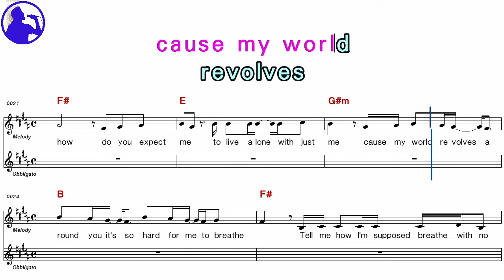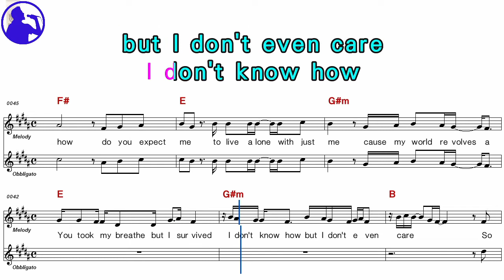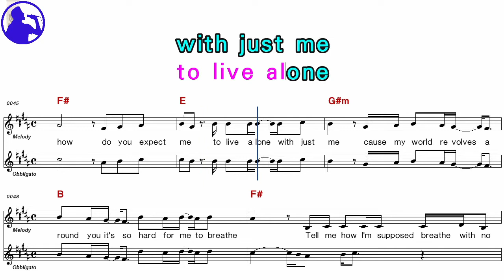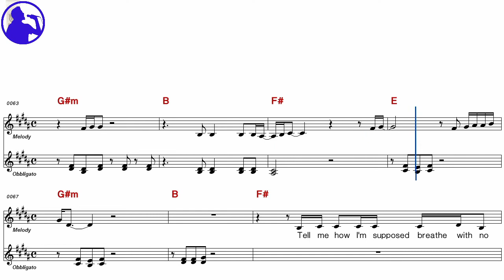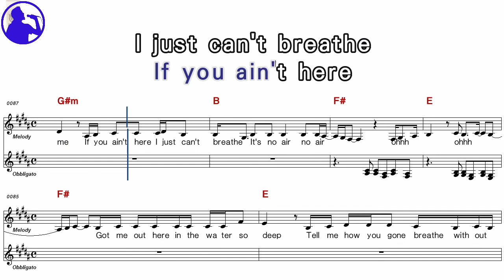Jordin Sparks-No air karaoke sheet music,MR for players,chord,chorus add(Ye karaoke)